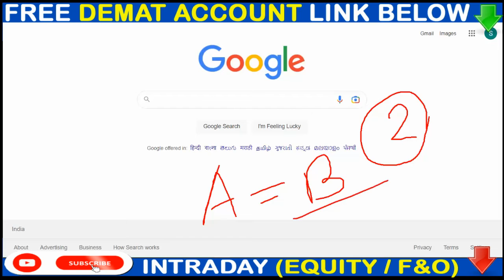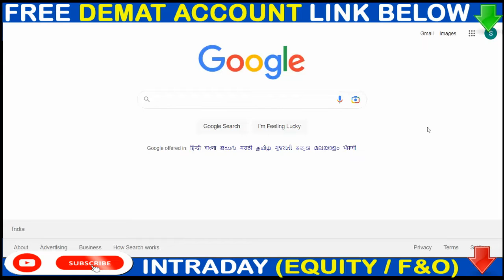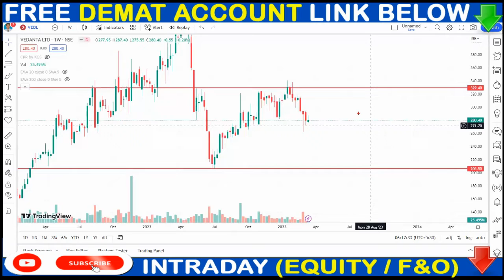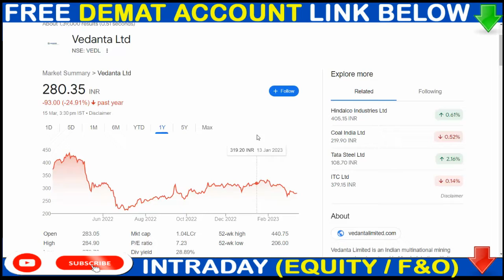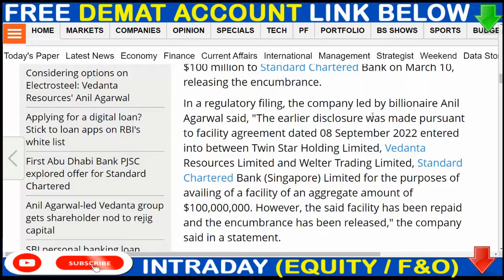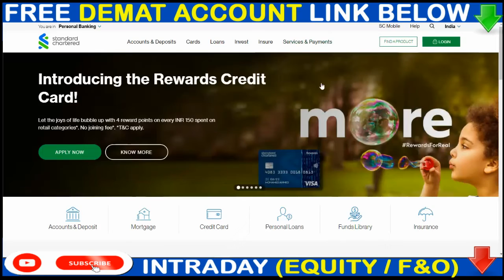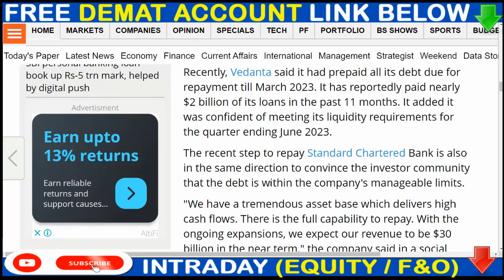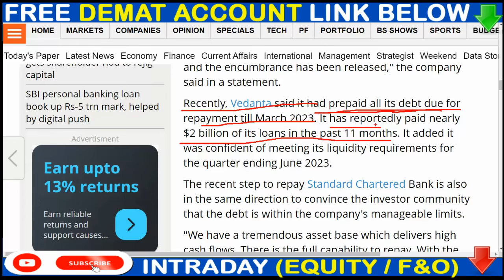WHY vedanta-repays-100-million ?? || VEDANTA SHARE NEWS | VEDANTA SHARE LATEST NEWS TODAY#SMS